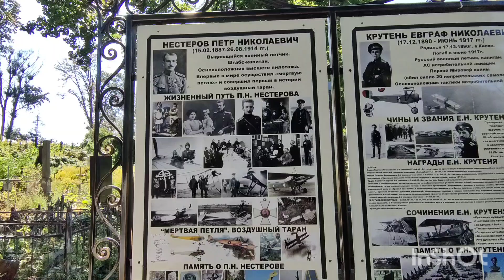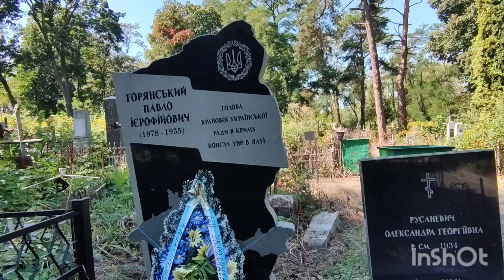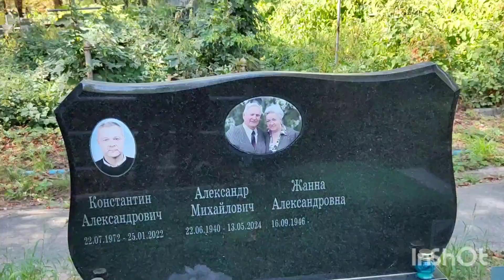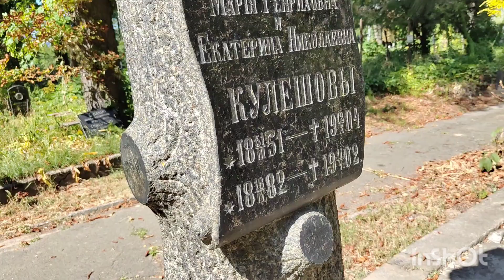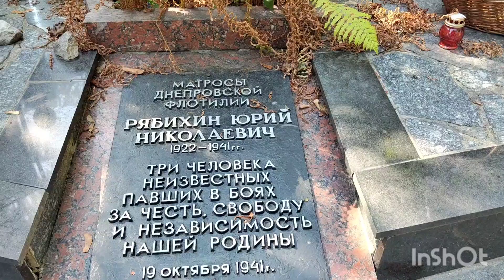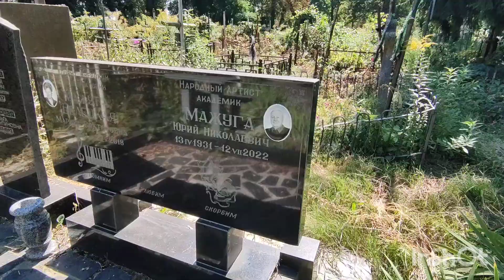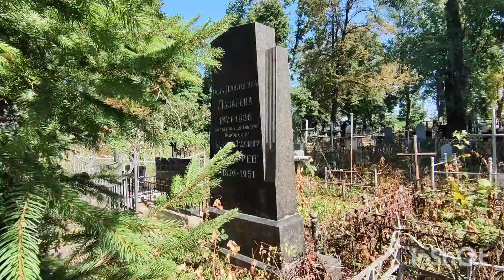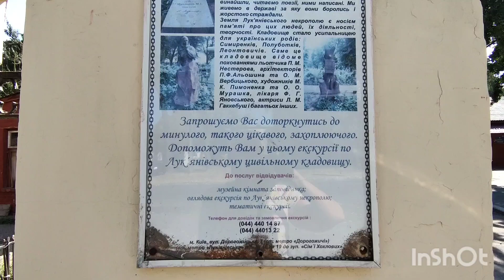Лукьяновское кладбище. Здесь находится много надгробий и скульптур.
Выполненых известными художниками Киева и Украины.